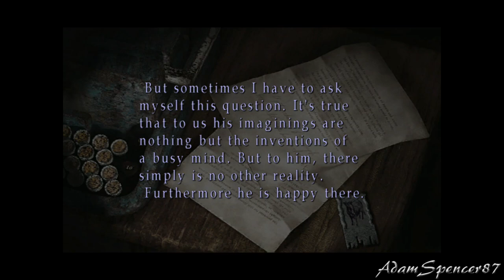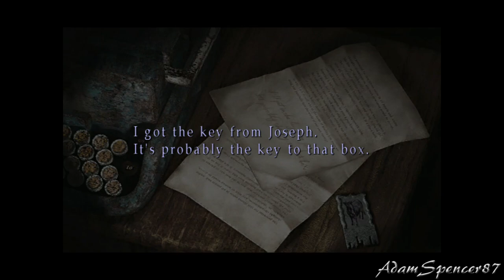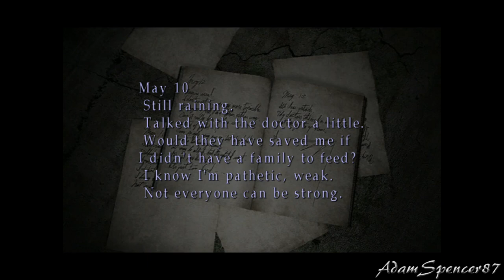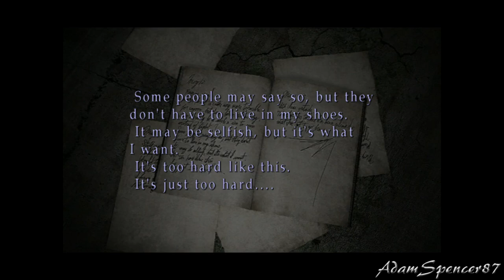03. Silent Hill 2 FULLHD PC Walkthrough - Maria - Brookhaven Hospital